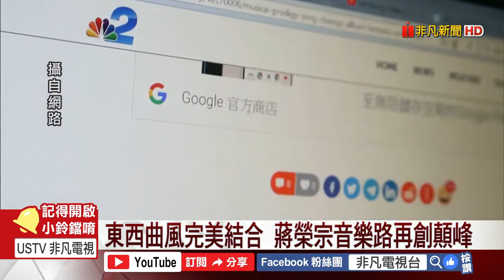【非凡新聞】蔣榮宗創作進軍法國 外媒讚賞 獲邀威尼斯參展最年輕才子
（via. USTV 非凡電視）

2019年威尼斯雙年展受邀的最年輕藝術家、創作才子蔣榮宗，陪同父親知名音樂製作人蔣三省，出席音樂著作權協會活動。蔣榮宗在音樂創作的道路上，從不設限，也受到大批國外媒體關注。這次蔣榮宗難得回台，透露與國際團隊合作的作品，西遊記動畫配樂，將進軍法國動畫影展，再次刷新個人音樂成就。